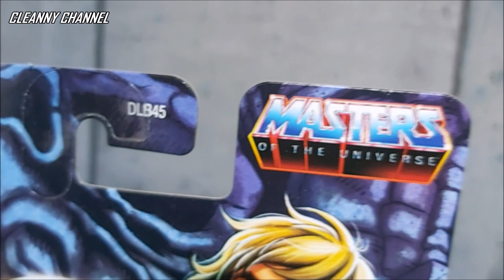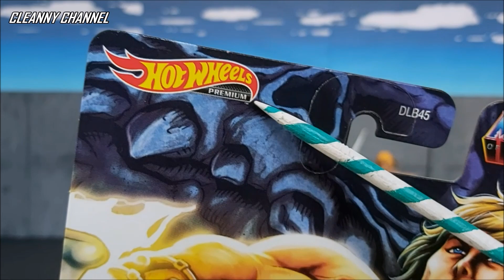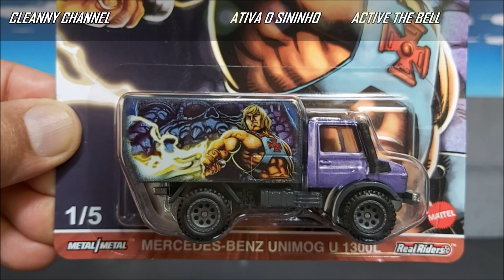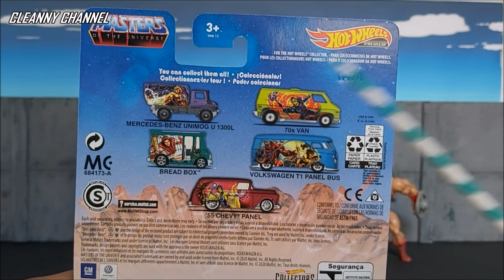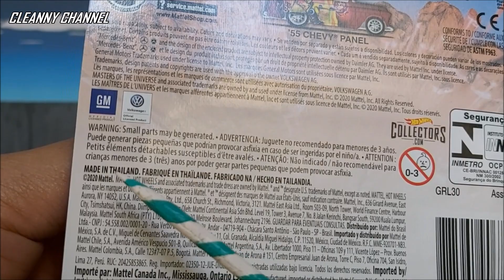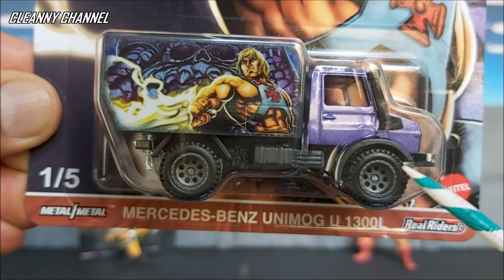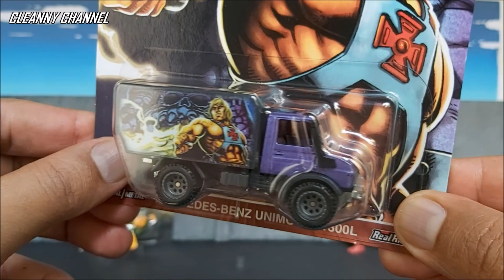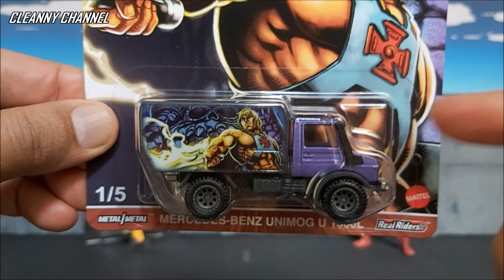NOVA COLEÇÃO HE MAN HOT WHEELS 2021 [PT-BR] Cleanny channel #653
Olá Team Cleanny channel! Nesse Vídeo tem Hot Wheeels Especial da linha Premium, nova coleção miniaturas Mestres do Universo He Man, peça em metal Diecast na escala 1/64.